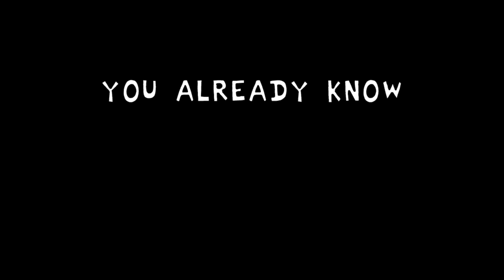Friday Night Funkin' VS Updike V2 Secret Week - Remorse Song (FNF Mod/Hard) (Whitty Mod Update)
Friday Night Funkin' Vs Updike V2 Update (Secret Week) for the PC in 2160p Ultra HD. This is a mod created by the creator of Whitty and now Updike is back, well kind of. It's a funny joke mod.

Updike secret week has returned and it's been "remastered". This Updike comes from a different universe. At first, we see Updike from Julian T. Whitmore universe but then it quickly changes to another one that I'm not very familiar with. There is some lore to it at the start of the video if you want to learn more. Sock herself uploaded this to gamebanana and it's cool to see her back.

Game Note For Updike Mod: The official remaster of the secret Whitty character, Gabriel Updike, and his only song, Remorse. Complete with a rewritten story and updated designs.

Game Note For Whitty Mod: While Boyfriend strolling with your Girlfriend through an alleyway, you happen to notice an ominous glow coming from around the corner. Out steps Whitmore (Whitty), a hot-headed underground rock star who happens to have some beef with your GF parents. Think BF got what it takes to get him outta there?

All Songs from Friday Night Funkin' VS Updike V2 FULL WEEK Mod Timestamp:
00:00 Updike Update
00:12 Lore
00:25 Remorse Song (Updike vs BF)
00:43 Joke Universe or something like that
03:44 Side by Side Comparison
04:13 Outro - CommunityGame

Mod Creators for VS Updike V2 UPDATE below